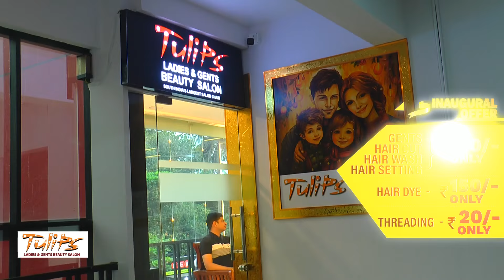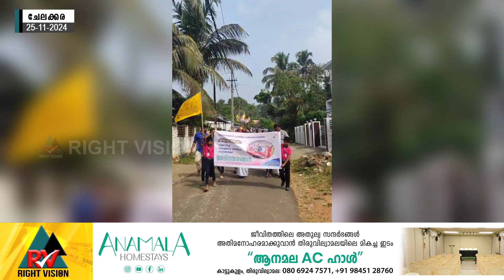കലോത്സവ വേദിയിൽ മിന്നിത്തിളങ്ങിയ CGM സ്കൂൾ വിജയാഘോഷം സംഘടിപ്പിച്ചു